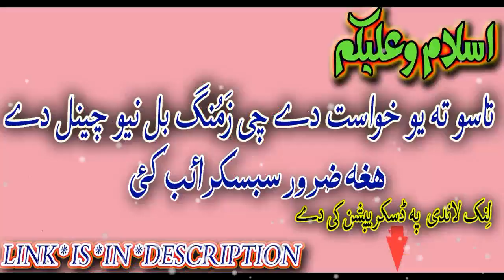MOLANA GHULAM HAZRAT SHAIB R,A NEW PASHTO BAYAN 2020 | AKHERA ZAMANA KI BA KAM GHAZABONA RAZI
Thanks...